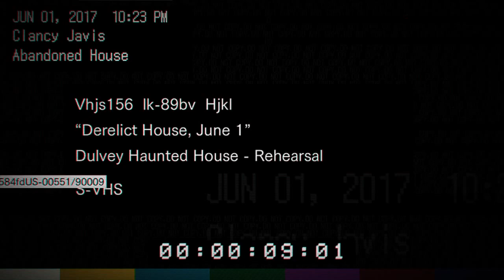F**** THAT!! - Resident Evil 7 biohazard TEASER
My little bit of gameplay of the Teaser to Resident Evil 7 biohazard

Be sure to check me out on Twitch and Twitter links are down below.
ADIOS!